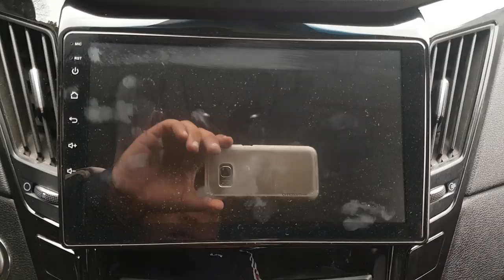2014 SONATA EA621323